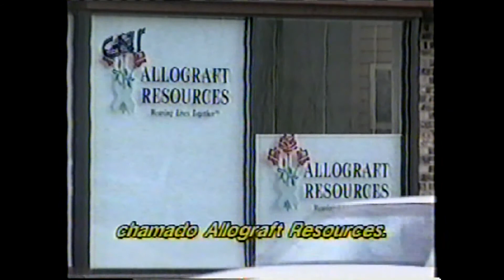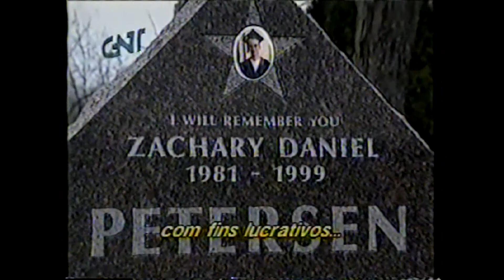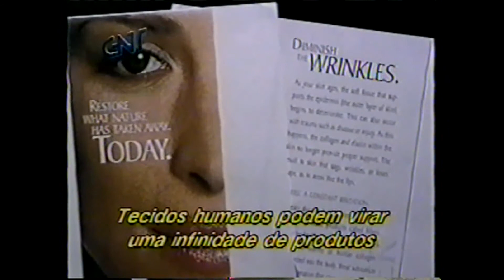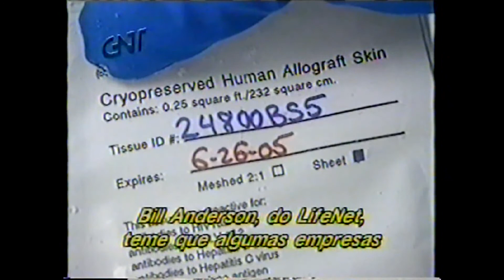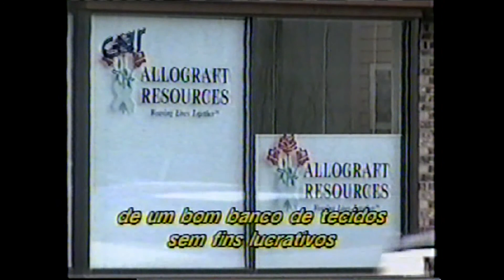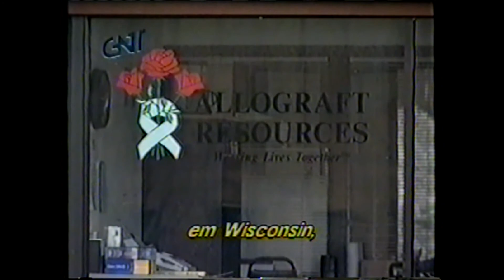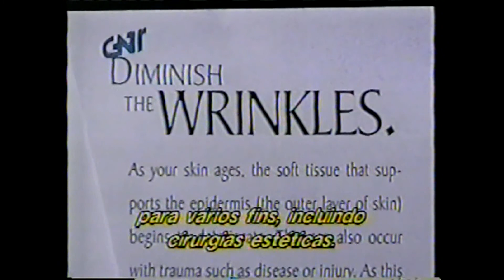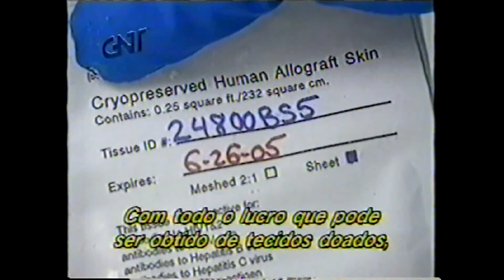Bancos: investimentos no tráfico de órgãos e de tecidos humanos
A reportagem do Programa "60 minutes" mostra a decisiva participação de bancos nos financiamentos e investimentos no tráfico de órgãos e tecidos humanos, o terceiro crime organizado mais lucrativo do mundo.

Apenas um corpo humano pode somar um lucro de 200 mil dólares. Esta indústria já movimentava meio bilhão de dólares por ano, em 2003, e começou a se desenvolver em meados da década de 90.

Os tecidos e outras partes do corpo humano são destinados ao comércio, também, para cirurgias estéticas diversas, como de aumento de pênis, e não destinados a um centro de atendimento a vítimas de queimaduras.

A mesma lógica de financiamento do tráfico de tecidos humanos, originalmente doados para atendimento de vítimas de queimaduras, também está presente no tráfico de órgãos humanos.

Celso Galli Coimbra
OABRS 11352